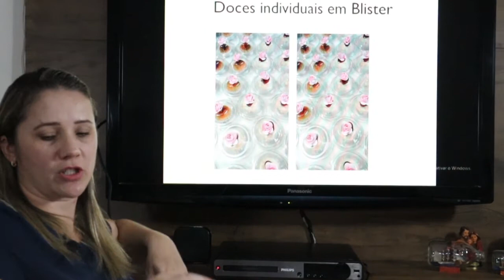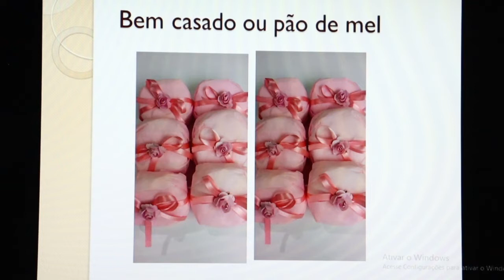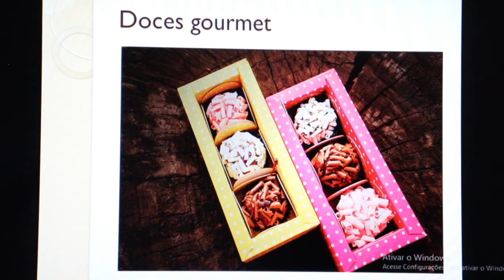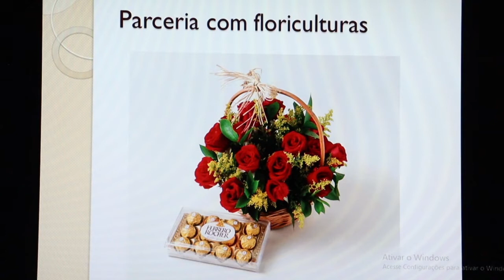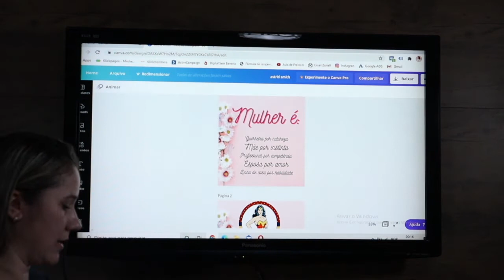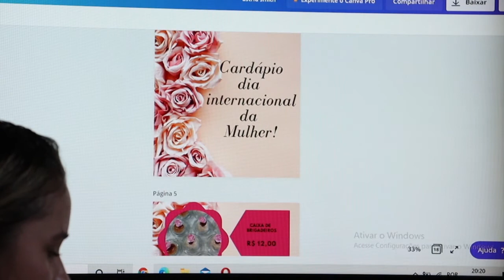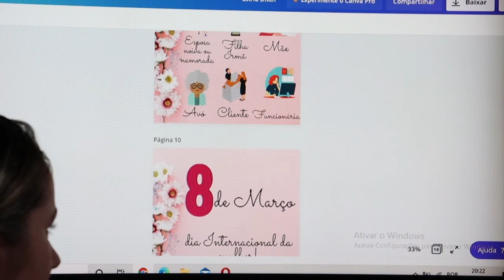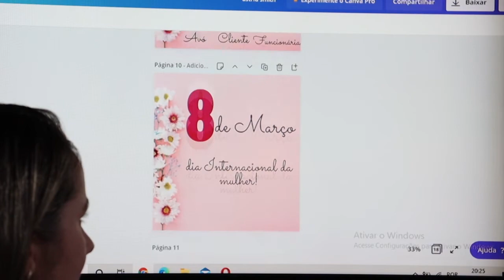Dia internacional da mulher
Me ajude a conquistar mais seguidores!
VOCÊ MERECE se tornar a melhor doceira da sua cidade, dedique-se ao mundo dos doces e você vai se surpreender com o RETORNO FINANCEIRO!
 Conheça nossos cursos e e-books 😍😍😍
Sugestão de mais receitas:
Para você que ainda não me conhece eu sou Cleides Boller, especialista em doces de festas desde 2014 e já ajudei milhares de pessoas a aprenderem os melhores brigadeiros e doces finos do zero, de forma simples e prática, através do curso Doces ATSD!